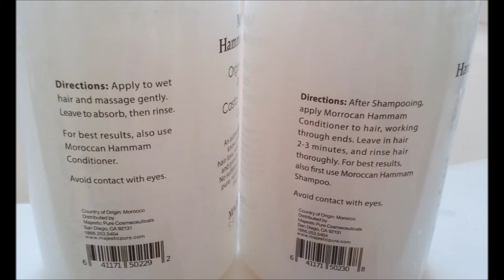ShampooAndConditioner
I have always had healthy, thick hair but as I have gotten older my hair has not so much thinned out as the hair itself is now thinner. It is also more brittle than it used to be. I’m not sure if it is because it has a lot more gray in it but it has been something that bothers me and I have looked for a shampoo that will help restore the strength and vitality to my hair. I use a blow dryer every day and I know that has dried out my hair and made it lose some of its luster.  Moroccan Hammam Shampoo and Conditioner have added moisture, strength and elasticity to my hair again. My hair has a shine and bounce to it that it had lost. The shampoo and conditioner are thinner than I am used to so I appreciate having a push down top on the shampoo and conditioner bottles. It makes it very easy to get out just the amount of shampoo and conditioner that I need. One thing I noticed is that both the shampoo and conditioner and their bottles look the same and when I am in the shower I don’t have my glasses on so it is difficult for me to tell which bottle is which.  So I put some red nail polish on the top of the shampoo bottle so I can easily tell them apart.  Moroccan Hammam Shampoo and Conditioner have given me back the hair that I love.

***I received this at a reduced cost in return for my honest review. My opinions are always 100% honest and reflect my own experience with this product.